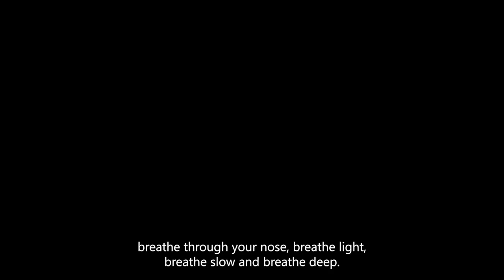How to Breathe for Deep Sleep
We are all looking for a good night's sleep, right? Did you know that how you breathe can affect that? The vast majority of us breathe through an open mouth during sleep. This means during sleep we are likely breathing faster and harder. As a result, we wake up without that spring in our step we're looking for. To achieve deep sleep and wake up feeling fresh, it is vital to start breathing through your nose when you get that bit of shuteye.